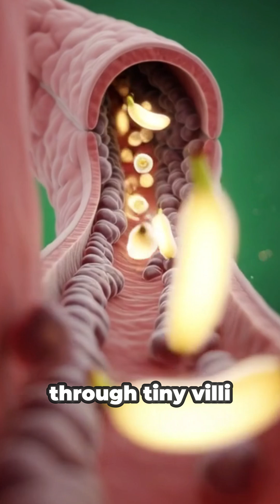The Hidden Effects of Bananas on Your Body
Discover what really happens inside your body when you eat a banana. From digestion and nutrient absorption to brain function, muscle energy, gut health, and possible side effects, this 1-minute breakdown shows the full internal journey. Learn how bananas impact your stomach, intestines, bloodstream, energy levels, and overall health in a clear, science-based visual explanation.